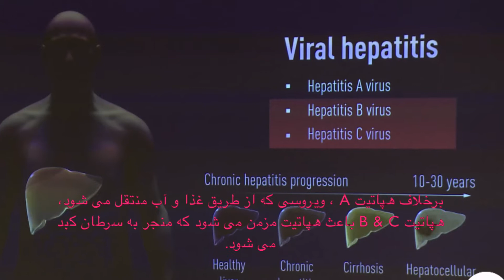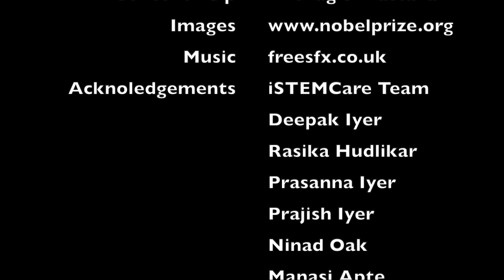Persian: 2020 Nobel Prize in Physiology or Medicine: Hepatitis C Virus Discovery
Harvey Alter of the U.S. National Institutes of Health (NIH); Michael Houghton of the University of Alberta, Edmonton; and Charles Rice of Rockefeller University jointly honored with 2020 Nobel Medicine on 5th Oct.

The pioneering work by the trio led to a landmark discovery of the Hepatitis C virus. Watch the video to learn more.